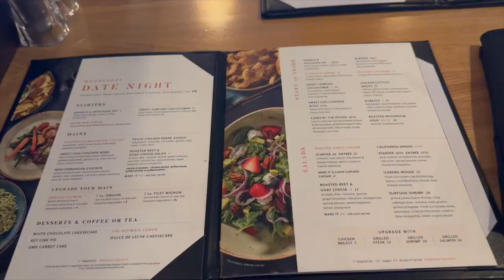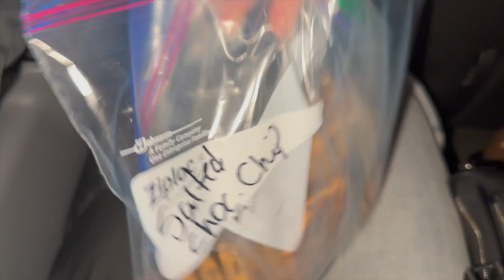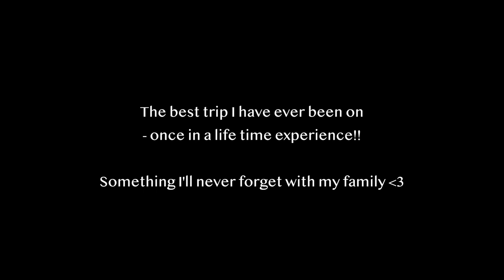PART 2 TRAVELLING OVERSEAS | CANADA Snow Skiing at Big White!!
The second part to my trip with my family - this was THE BEST holiday I’ve ever been on. Big White is truely beautiful and every moment looked like it was something out of a movie. A once in a life time experience that I’ll never forget. Hope you enjoy!!!

Thank you so much for supporting me xx

WORK WITH ME ONLINE COACHING | @fwlcoaching